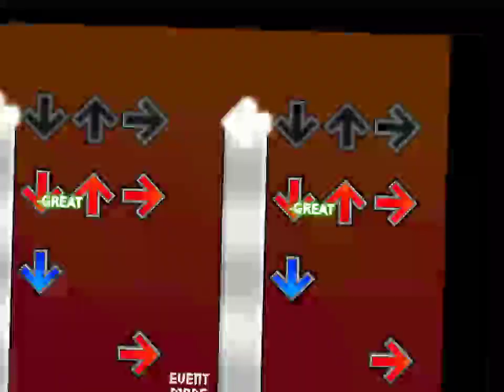[NotITG] shake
someone fc this on pad and i give you chocolate milkshake